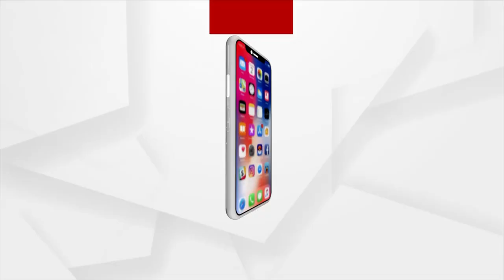ମିଲରର ମନମାନି, ମଣ୍ଡିରୁ ଉଠୁନି ଧାନ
କଟକ ଜିଲ୍ଲାର ବାଙ୍କୀ କେନ୍ଦ୍ର ସମବାୟ ବ୍ୟାଙ୍କ ଅଧିନସ୍ଥ ବିଲିପଡା ସେବା ସମବାୟ ସମିତି ରେ ପୂର୍ବରୁ ପଞ୍ଜିକୃତ ହୋଇ ଟୋକାନ ପାଇଥିବା ଚାଷୀ ମାନେ ନିର୍ଦ୍ଧାରିତ ସମୟ ରେ ସମିତିର ବସ୍ତାବସ୍ତା ଧାନ ରଖିଥିବାବେଳେ ମିଲର ଧାନର ମାନ ନିମ୍ନମାନର କହି କିଣୁ ନ ଥିବାର ଅଭିଯୋଗ ହେଉଛି ।